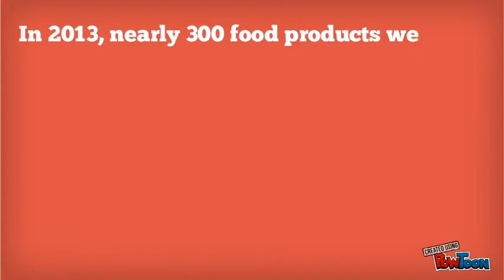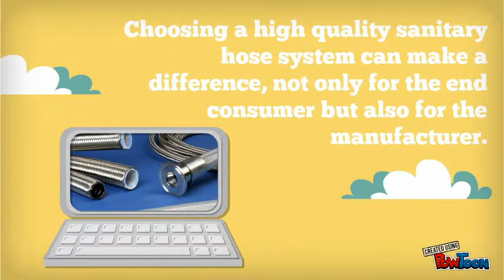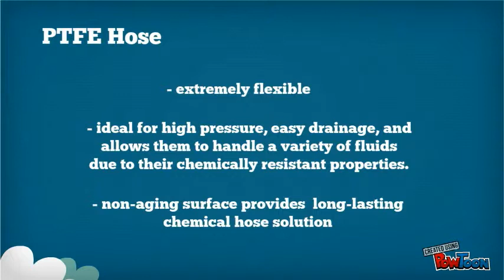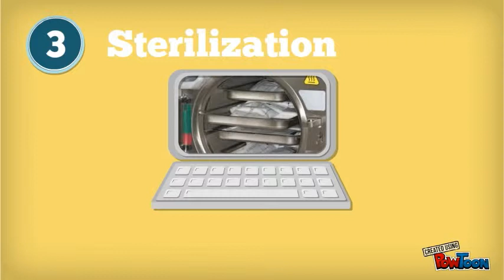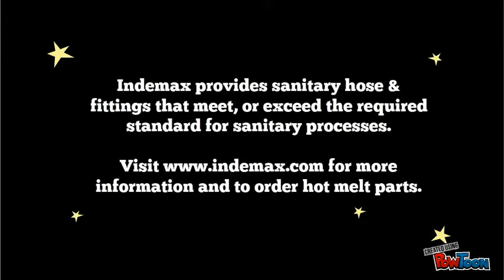Hot Melt Parts: Sanitary Hoses from Indemax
Looking for high quality hot melt parts without the high prices of OEMs? for a full line of hot melt parts and equipment and save on your next order. Sanitary Hoses are a critical component in the pharmaceutical and food & beverages biotechnology industries.